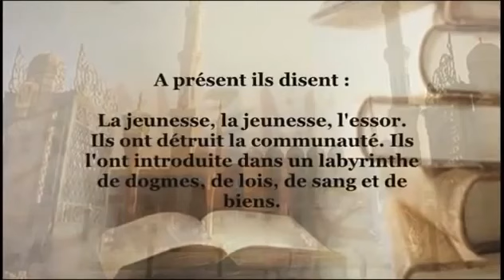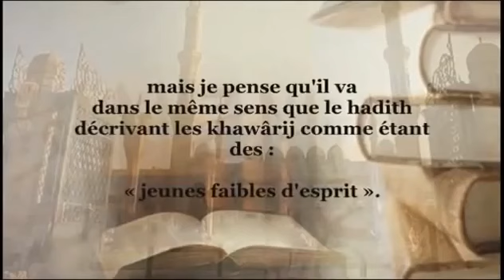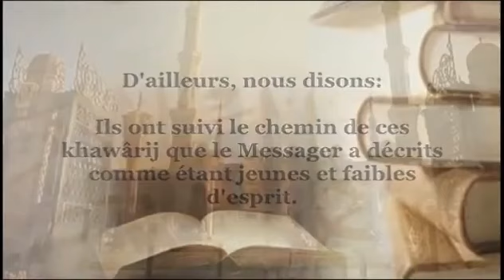Les Khawarijs sont des jeunes faibles d'esprit (dénué de sciences) - Cheikh Rabi' Al Madkhali